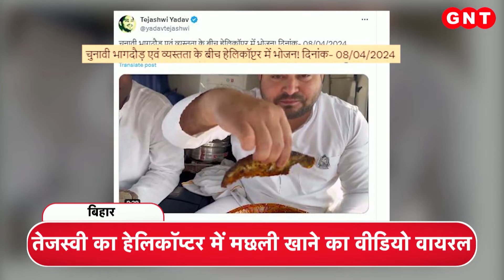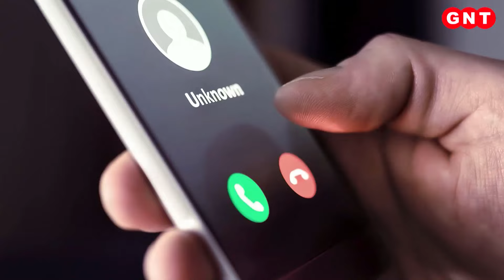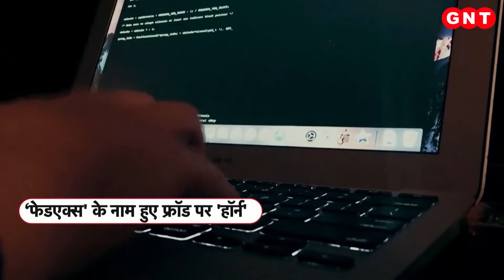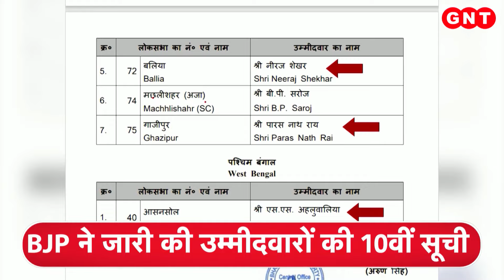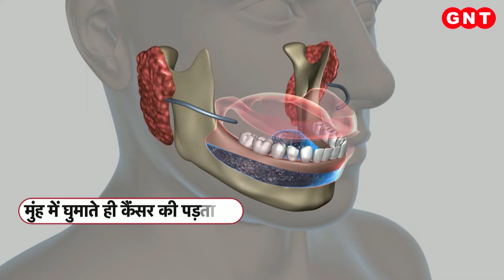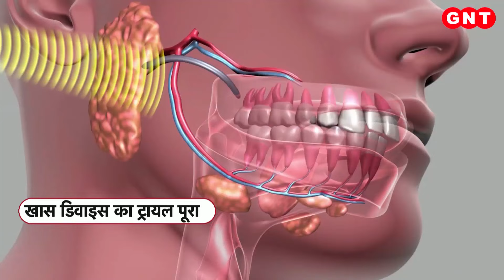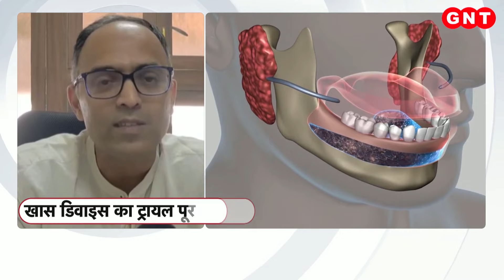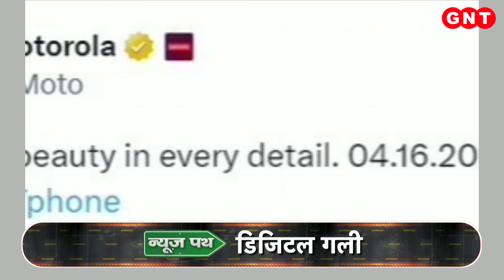प्रत्याशी ने JCB पर खड़े होकर मांगे वोट, न्यूज पथ में देखें खबरें और भी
गुजरात के आणंद में बीजेपी प्रत्याशी मितेश पटेल ने जेसीबी से अपना प्रचार किया. ये मामला बोरसद के पिपली गांव का है. मितेश पटेल आणंद लोकसभा सीट से ही चुनावी मैदान में हैं. न्यूज पथ में देखें खबरें और भी.